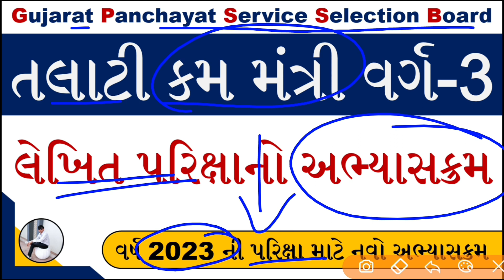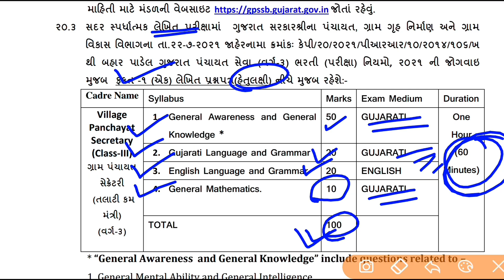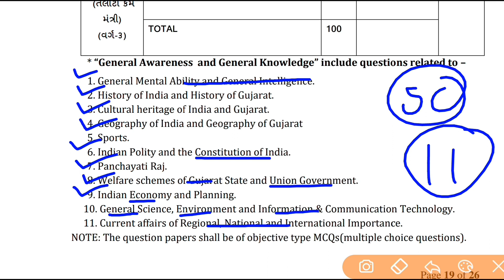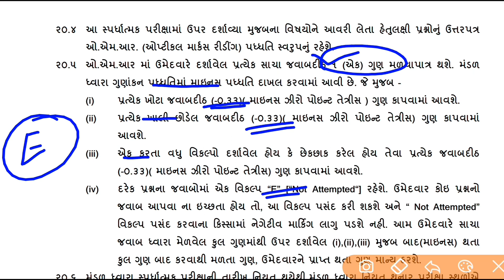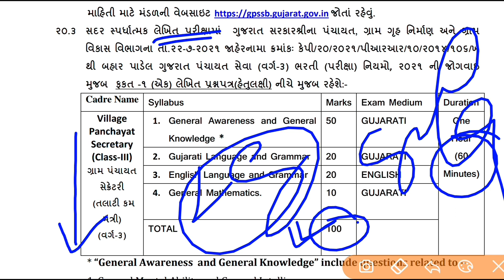Talati Exam Syllabus 2022 in Gujarati | GPSSB Talati Exam Syllabus | Talati Kam Mantri Exam Date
તલાટી કમ મંત્રી અને જુનિયર કલાર્કની પરિક્ષા માટે ઉપયોગી બુક
સહેઝાદ કાઝી
વર્લ્ડ ઈનબોક્સ
વેબ સંકુલ

વનરક્ષક ની પરિક્ષા માટે ઉપયોગી બુક
વર્લ્ડ ઈનબોક્સ

talati exam syllabus 2022 in gujarati
talati exam syllabus 2022 gujarat
talati kam mantri syllabus
talati kam mantri syllabus 2022
talati kam mantri exam date 2022 in gujarat
talati kam mantri 2022 exam date
talati kam mantri exam kyare aavse
talati mantri exam date 2022 in gujarat
talati mantri syllabus
talati mantri syllabus 2022
talati mantri abhyaskram
talathi abhyaskram 2022